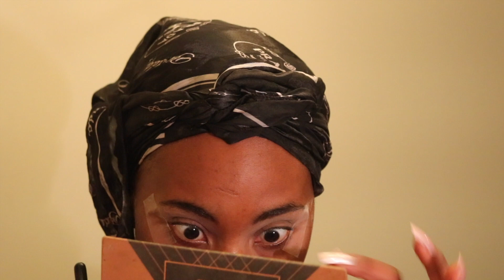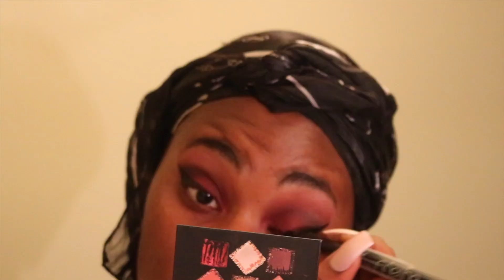Huda Beauty MAUVE OBSESSIONS Palette | COLLAB X Yasmine Bianca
HUDA BEAUTY COLLAB with Yasmine Bianca!!